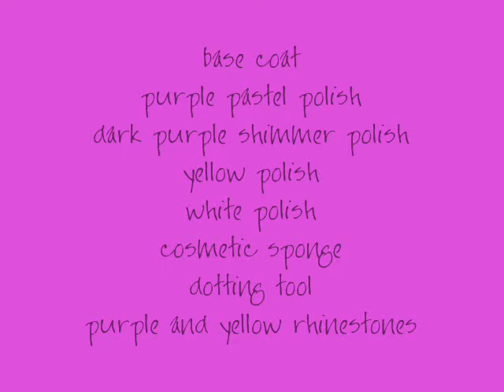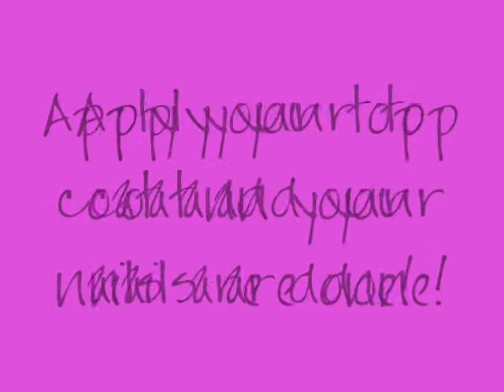Hello Kitty Halloween Nail Art Tutorial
Base: Essence Nail Art Protecting Base
Polishes: China Glaze Spontaneous, Kiko 302, Essence 23 Sundancer, China Glaze Snow
Top Coat: Seche Vite
Special Polish: Essence Stamp me black
Image Plate: Bundle Monster BM-209, Hello Kitty Fauxnad
cosmetic sponge
scraper and stamper